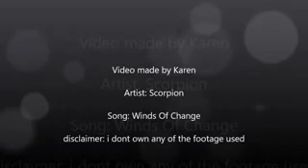Winds of Revenge